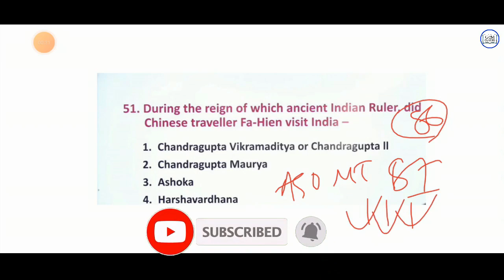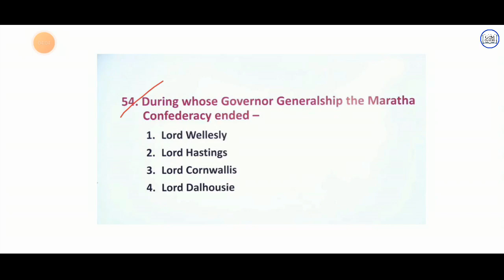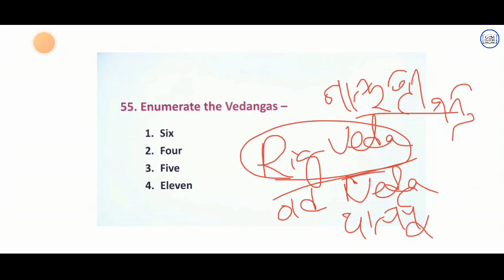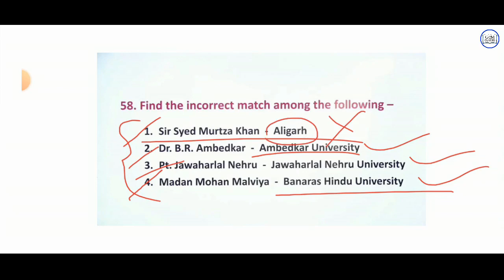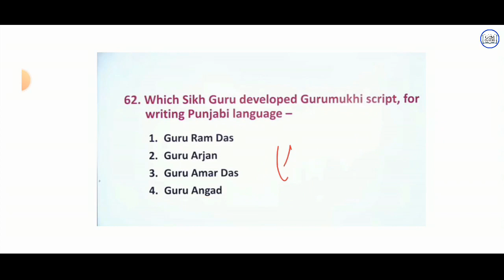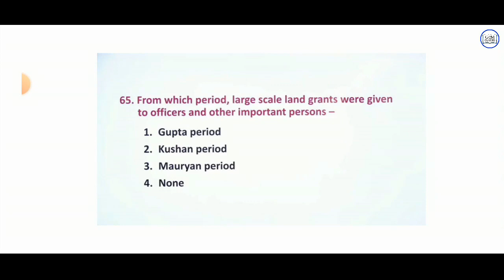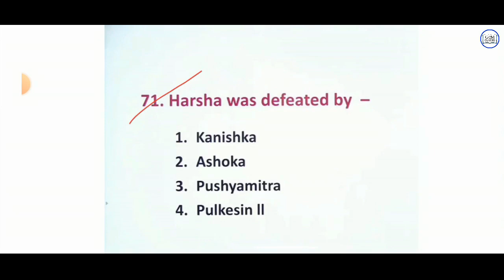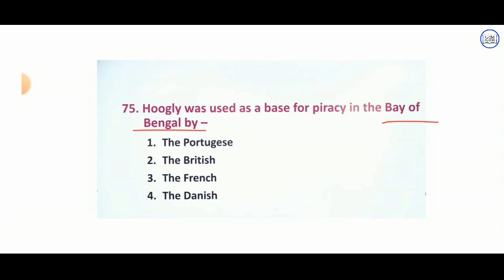🔥ଆସିଗଲା ASO BEST GENERAL AWARENESS QUESTIONS ||ASO PREVIOUS YEAR QUESTIONS|GK PREVIOUS YEAR QUESTION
Opsc Aso Top 20 Selected GENERAL AWARENESS QUESTIONS// OPSC ASO PREVIOUS YEAR QUESTIONS WITH ANSWERS

💪ଆସିଗଲା ASO SELECTED GENERAL AWARENESS QUESTIONS || ASO Previous Year Question Paper AND ANSWERS#ASO

part 31

part 32

part 33

part 34

part 35

opsc aso
aso admit card 2022
aso exam
aso
aso postponed 2022
aso update
aso exam date 2022
aso exam update
opsc aso exam postponed
aso exam postponed
opsc aso exam postponed 2022
aso general awareness questions
aso news

aso gk previous year question
aso gk class
aso exam preparation
aso previous year question paper
aso previous year questions
opsc aso gk previous year questions
aso previous year questions with answers
aso gk questions and answers
opsc aso gk questions
opsc aso gk preparation
opsc aso gk class

opsc aso previous year question paper with answer 2022
opsc aso 2015 question paper
opsc aso 2019 question ,
opsc aso 2015 math question paper
opsc aso 2019 maths paper solution
opsc aso 796 vacancy